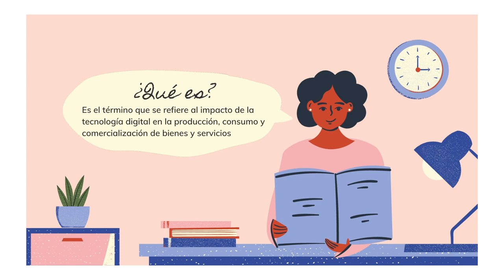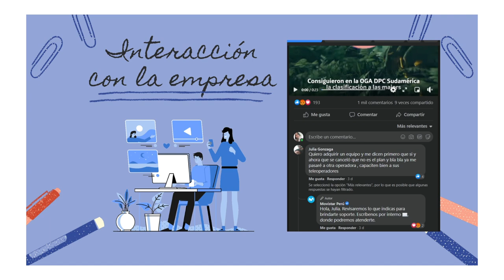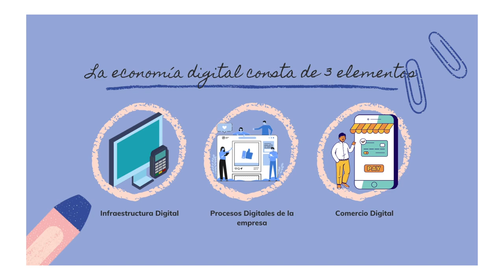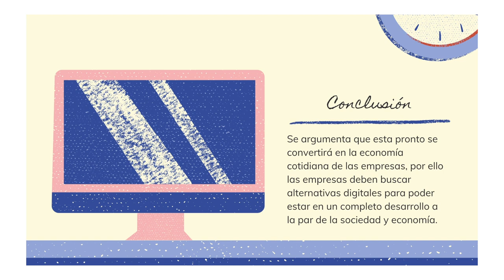¿Qué es la ECONOMIA DIGITAL? - Componentes de la ED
Video elaborado en el curso de ebusiness por los estudiantes:
CHAVEZ ABAD / CAMILA
DELGADO PAUCA / KEILA XIOMARA
OBANDO BALBIN / JEAN PIERRE
VALCARCEL ARBE / NICOLAS
REBATTA ROJAS / FERNANDO